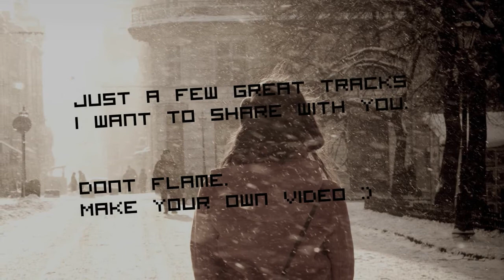STUFF YOU SHOULD KNOW #1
Here, some of my favorit Songs.  This is especially for non-germans who have probably never heard about a big amount of birlliant german artist. ( i wont show german music only)

If you dislike this, because you want a edit - Ur stupid, unsub me and fuck you :)

Thats the start of a little series. Im going to make the next video in some time (when i want to :D )

Dont flame " Hey, song "xxx" is way better and ur sh*t"
make your own clip, and dont waste your time with hating.